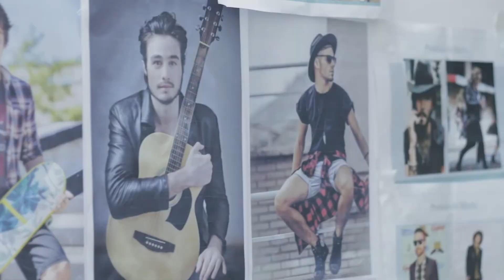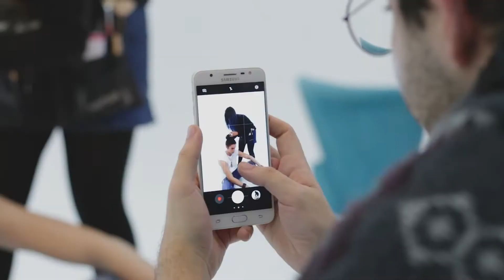Editorial - Matheus Lustosa